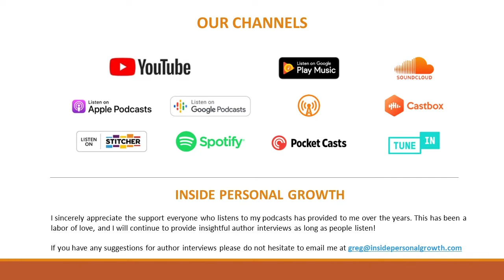Podcast 954: From Start-Up to Grown-Up: Grow Your Leadership to Grow Your Business with Alisa Cohn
Joining me for this podcast is Top Startup Coach in the world at the Thinkers50 Marshall Goldsmith Leading Coaches Awards in London, Alisa Cohn.

Alisa is based on NYC coaching startup CEOs, co-founders, other startup executives and board members all over the world. She also coaches senior and emerging leaders from Fortune 500 companies and some of her clients include Venmo, Foursquare, InVision, Etsy, The Wirecutter (sold to The New York Times), Pfizer, Novartis, Dell, and more.

Named as a top global coach, Alisa's specialties include executive presence, power, influence & charisma, corporate politics, personal mastery, strategic decision-making, developing a strong personal brand, and building social capital.

Alisa shares all of those knowledge and expertise on her book entitled From Start-Up to Grown-Up: Grow Your Leadership to Grow Your Business. The book provides you with effective and practical ways of maximizing your strengths, defusing your triggers, controlling your self-doubt and building on your motivators.

You can learn more about Alisa and her outstanding works on her website by clicking here.

I hope you enjoy this engaging interview with Alisa Cohn. Thanks and happy listening!